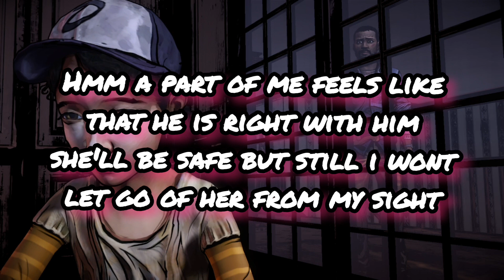THE WALKING DEAD PC Walkthrough Gameplay | CRAWFORD SECRETS | Season 1 - Ep 4 - Part 3 (FULL GAME)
Welcome to Episode 4 part 3 of THE WALKING DEAD Season 1

PC The Walking Dead Walkthrough Gameplay includes a Full Gameplay Review, Prologue Intro and Campaign Story Missions of The Walking Dead 2012 Single Player Story Campaign for PlayStation 3, PlayStation 4, PS4 Pro, Xbox 360, Xbox One X and PC. This Walking Dead Story Campaign Walkthrough will include the Full Game on PC in Performance Mode. The Walking Dead Game Walkthrough will include a Review, PC Gameplay, Story Choices, Main Missions, Side Missions (Optional), Cinematics, Cut Scenes, OST, Story Missions and all Single Player Campaign Missions and the Ending.

The Walking Dead is an episodic adventure video game developed and published by Telltale Games. It is the first game in the series, which consists of 4 seasons and a spin-off game based on Michonne. Based on The Walking Dead comic book series, the game consists of five episodes, released between April and November 2012.

The game takes place in the same fictional world as the comic, with events occurring shortly after the onset of the zombie apocalypse in Georgia. However, most of the characters are original to this game, which centers on university professor and convicted criminal Lee Everett, who rescues and subsequently takes care of a young girl named Clementine. Lee becomes a protective figure to her to help reunite her with her parents.